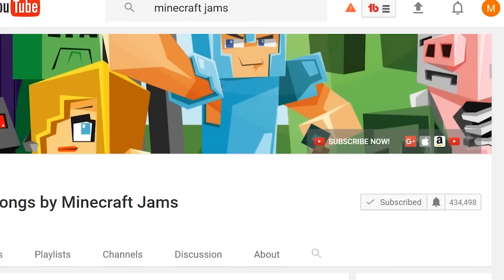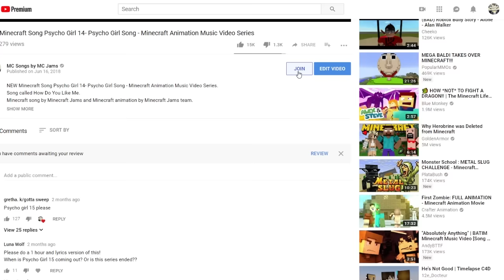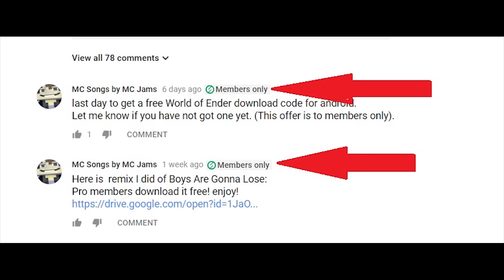New Minecraft Song ♫Hacker 1 to 7♫ songs and animation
New Minecraft SONG   HACKER
series 1 to 7

MC Jams creates Minecraft songs and Minecraft animations that are kid friendly with no swearing. Marvel, DC and FNAF characters have also made appearances including Batman, Spiderman, Harley Quinn, The Joker, Freddy and more! If you would like to see our most popular videos on YouTube you can view the Top 10 MC Jams and Minecraft videos below:

Top 10:

1. Minecraft Song: 1 HOUR Version "Girls Know How To Fight" Psycho Girl 1 - Minecraft Song

4. Minecraft Songs "Fight Like A Girl" Psycho Girl 3 and Little Square Face Minecraft Songs

5. Minecraft Songs and Minecrafts Animation "Boys Cant Beat Me" Psycho Girl 2 - Top Minecraft Songs

6. Minecraft Song and Minecraft Animation "Gimme Back My Pig" Psycho Girls Little Sister Minecraft Song

8. Minecraft Songs "Back to Hack" Hacker 2 Minecraft Song Ft. Sans From Undertale Top Minecraft Songs

9. Minecraft Song and Minecraft Animation "Little Square Face 3" Top Minecraft Songs by Minecraft Jams

Many of the Minecraft songs in the Top 10 above come from the original Minecraft character series MC Jams created including: Little Square Face, Psycho Girl, Hacker and Psycho Girl's Little Sister.
MC Jams in in the USA